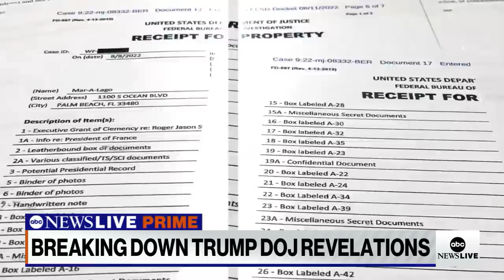Kan Nawaday defines top-secret documents and the risks if they are leaked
ABC News' Phil Lipof spoke with former federal prosecutor Kan Nawaday on the takeaways from the Trump warrant, inklings of espionage, the property receipt and more specifics of the Mar-a-Lago raid.